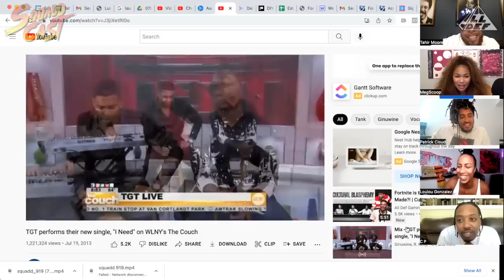The Pyramids Origin vs Spend A Day At Area 51 With All Access | SquADD Cast Versus | All Def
Find Out How The Pyramids Were Built vs Spend A Day At Area 51 With All Access
Bring One Back: Living Single vs Girlfriends
Holding In Gas During A Massage vs Holding Back Burps At The Dentist

BetterHelp
BetterHelp.com/SQUADD